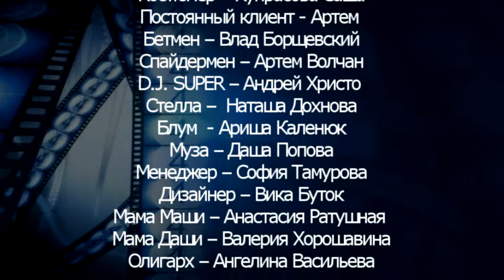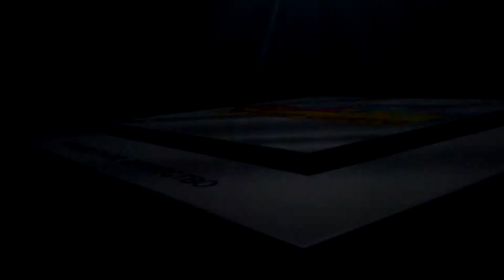Серіал "Супер Свято" - 3 серія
Перший український серіал, в якому всі актори діти. Його унікальність в тому, що всі діти  грають дорослих. Такий собі світ  дорослих - дітей. Неймовірний сюжет для усієї родини: тут є все: і кохання, і гумор, і цікаві повороти долі...

Актори:
Директор - Семен Морозов
Маша - Настя Брагар
Даша - Баранова Аріна
Конферансьє - Влад Бабічев
Олександр - Артем Харламов
Секретар - Вероніка Братачкіна
Режисер - Даша Донцова
Костюмер - Олександра Купрасова
Постійний клієнт - Артем
Бетмен - Влад Борщевський
Спайдермен - Артем Волчан
DJ SUPER - Андрій Христо
Стела - Наталя Дохнова
Блум - Аріша Каленюк
Муза - Даша Попова
Менеджер - Софія Тамурова
Дизайнер - Вікторія Буток
Мати Маші - Анастасія Ратушна
Мати Даші - Валерія Хорошавіна
Олігарх - Ангеліна Васильєва

Режисер-постановник - Андрій Нерода
Автор ідеї - Юлія Крисовата - Нерода
Сценарист - Андрій Нерода

Помічники  режисера:
Анастасія Ратушна та Валерія Хорошавіна

Оператори:
Юрій Грушенко та Олег Горбенко

Монтаж та ефекти:
Юрій Грушенко

При створенні допомагали:
Школа Дитячого ТВ
Мега проект "М-Зірка"
Миколаївський міський Палац Творчості Учнів
ART Studio "HEAVEN"
Event Company "Super Свято"